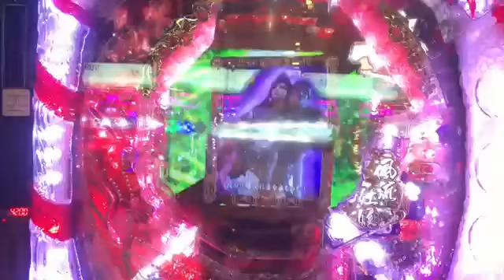【新台】CR真・花の慶次。激アツ！！黄金キセルリーチ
ギゅイーン こちらで放送しております パチンコ、パチスロの実機による生放送を配信中！ 機種の特徴や新台等の情報...

CR真・花の慶次の蝶柄保留からのキセルからの大当り！ どうぞご覧下さい！ これからどんどん配信していきます〜 チャンネルも登録よろしくね...

ニューギンの新台「ＣＲ真・花の慶次」ＭＡＸタイプのＳＴ機で登場です。今作から搭載wbrされた演出は多彩で、どれも迫力ある仕上がりになっ...

CR真・花の慶次 激アツ！赤保留から大ふへん者リーチ！大当たりか！？

サブチャンネルも作りましたので是非！

CR真・花の慶次 激アツ！赤保留はずし！ っていうか全然熱くないです！すみません！今日はこんなのしか引けず、70K負け！ もうどうしようもな...

【激アツ黄金キセル】パチンコCR真・花の慶次 パチンコ,ぱちんこ,パチスロ,スロット,大事故,上乗せ,激アツ,フリーズ,プレミア,CR,RUSH,ボーナス,...

【プレミア全回転】パチンコCR真・花の慶次 激アツ蝶保留大当たり演出 パチンコ,ぱちんこ,パチスロ,スロット,大事故,上乗せ,激アツ,フリーズ,...

SANKYO CRフィーバー真花月 青保留⇒月光螺旋（ハズレ） □パチンコ・パチスロメーカーSANKYO □CRフィーバー真花月. 新台 パチンコ 真・花の慶次.

シバターなぜアカパン！？ CR 真花の慶次 聚楽第ボーナス で確変引けなかったのが原因？ 演出 その後はどうなる！？ 【関連動画...

ニューギンの新台「ＣＲ真・花の慶次」ＭＡＸタイプのＳＴ機で登場です。今作から搭載された演出は多彩で、どれも迫力ある仕上がりになって...

CR真・花の慶次　激アツ！赤保留はずし！